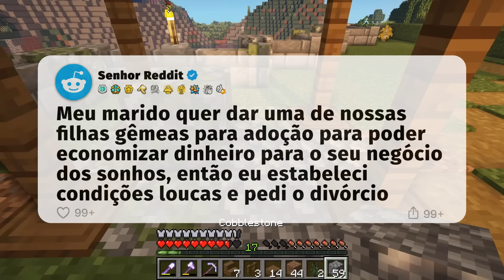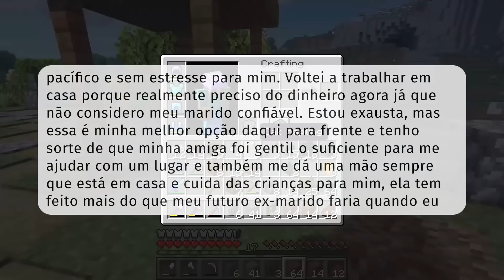Pedi DIVÓRCIO depois que meu marido sugeriu algo horrível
➭ Senhor Reddit:
Um lugar perfeito para você que gosta de relatos do reddit e histórias do reddit, venha conhecer as maluquices de nossas amadas Karen, como algumas pessoas não nasceram para a paternidade e se tornaram os piores pais do mundo, também não podemos esquecer das historias escolares, os piores professores e absurdos que acontecem em salas de aula em algumas escolas, os vizinhos malucos que sempre fazem coisas BEM ESTRANHAS, e os irmãos e irmãs que dificultam a vida de OP. Além de nossas perguntas e contos nos shorts.